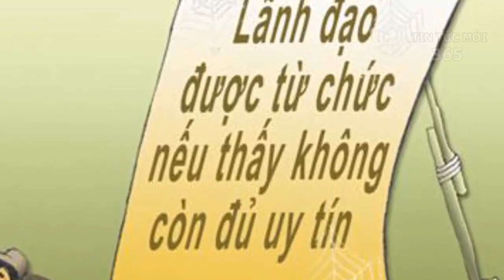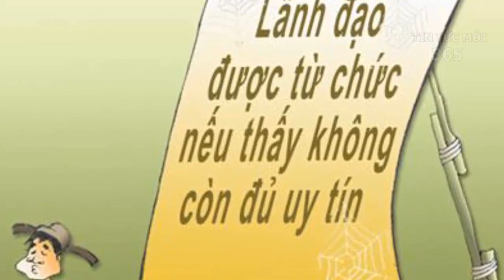Tin tức nhanh và chính xác ngày 18/02| Tin nóng chính trị việt nam và thế giới/ThoiSuTV24h